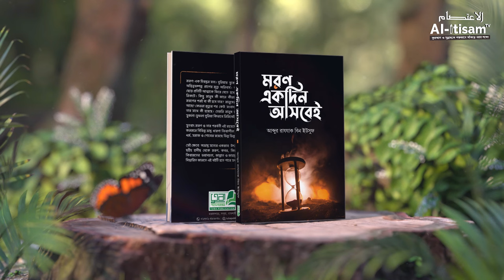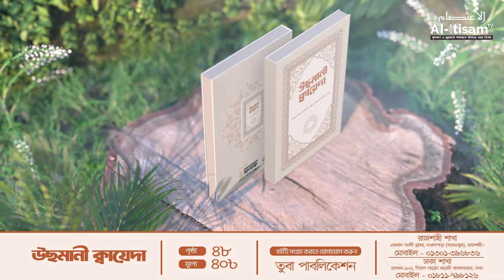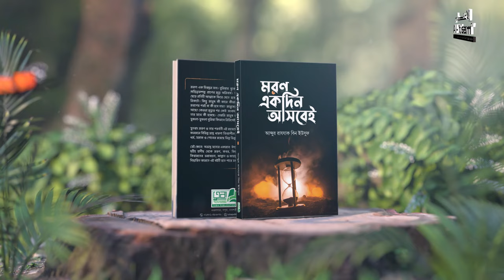প্রত্যেক মানুষই মৃত্যুর মিছিলের নীরব যাত্রী | আব্দুর রহমান বিন আব্দুর রাযযাক | Al-Itisam TV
যে মসজিদে মক্তব চালু করতে ইচ্ছুক/ আগ্রহী

আদ-দাওয়াহ ইলাল্লহ বর্তমানে দেশব্যাপী প্রায় ৩০০ টি মক্তব মক্তব পরিচালনা করছে আলহামদুলিল্লাহ ।

আদ-দাওয়াহ ইলাল্লহ সারা দেশব্যাপী ২০০+ মসজিদে ফ্রি বই বিতরণ করেছে
আদ-দাওয়াহ ইলাল্লহ এর অধীনে আপনার মক্তব চালু করতে-⬇ লিংকে প্রদত্ত ফরম পূরণ করুন!

📕 *বই কিনতে যোগাযোগের নাম্বার*: 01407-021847

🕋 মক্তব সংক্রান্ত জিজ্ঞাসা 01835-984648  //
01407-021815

 / alitisamtv